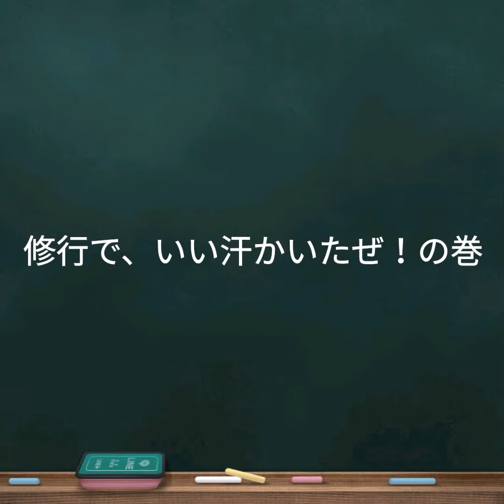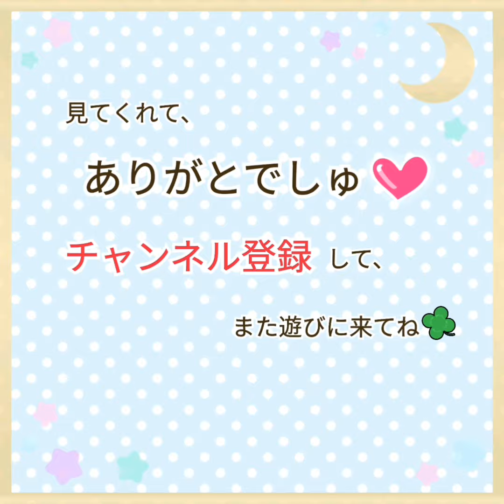【ハムスター】修行で、いい汗かいたぜ！の巻他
さて今日は珍しく、ころんが回し車を回して修行していますよ！今日は体が軽いのか、屋根のぼりも１回で成功☆気分良くて最高ですね！

続いては、べこりんからあわてて出てくるくるん。どうやらころんと修行の約束をしていたのに、ベこりんの中で眠ってしまい、寝過ごしたようですね。
修行に厳しいころんに叱られる！っとあわてるくるんですが、実はそれだけじゃなくて、ころんに負けちゃうのが嫌みたいですよ♡
ケージに戻って自主トレを誓うくるんなのでした。

続いてはころん。お母しゃんのお膝の上で、上機嫌でくしくししていますよ。
ところが、あらら…バランスを崩しちゃって、顔からポスッ！
またドジっ子しちゃいました♡

今日のおまけは、ひょいっ！と顔を出した、かわいいくるんでした♡

ミュージシャン: InShot